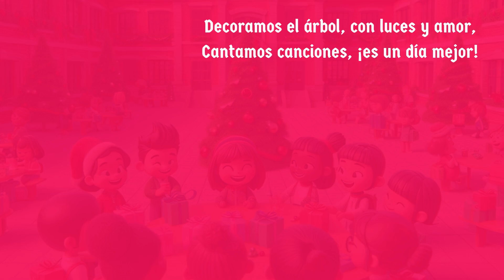CANCIÓN EN EL DÍA DE NAVIDAD / SONG ON CHRISTMAS DAY / CANZONE IL GIORNO DI NATALE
Este vídeo muestra una canción para Navidad, sencilla, rítmica, a continuación, la letra:

En el Día de Navidad, la nieve cayó,
Los árboles brillan, ¡qué bonito color!
Es tiempo de estar juntos, de convivir,
Con la familia cerca, ¡vamos a sonreír!
[Coro]
Navidad, Navidad, qué alegría,
Con nieve y árboles, toda la familia,
Es un tiempo especial, para compartir,
En el Día de Navidad, ¡vamos a reír!
[Verso 2]
Decoramos el árbol, con luces y amor,
Cantamos canciones, ¡es un día mejor!
La chimenea calienta, el hogar es feliz,
En esta Navidad, todo es un sueño sin fin.

On Christmas Day, the snow fell,
The trees are shining, what a beautiful color!
It is time to be together, to live together,
With family nearby, let's smile!

[Chorus]
Christmas, Christmas, what a joy,
With snow and trees, the whole family,
It's a special time, to share,
On Christmas Day, let's laugh!

[Verse 2]
We decorate the tree, with lights and love,
We sing songs, it's a better day!
The fireplace warms, the home is happy,
This Christmas, everything is an endless dream.

Il giorno di Natale cadde la neve,
Gli alberi brillano, che bel colore!
È tempo di stare insieme, di vivere insieme,
Con la famiglia nelle vicinanze, sorridiamo!

[Ritornello]
Natale, Natale, che gioia,
Con neve e alberi, tutta la famiglia,
E' un momento speciale, per condividere,
Il giorno di Natale, ridiamo!

[Strofa 2]
Decoriamo l'albero, con luci e amore,
Cantiamo canzoni, è un giorno migliore!
Il camino scalda, la casa è felice,
Questo Natale, tutto è un sogno senza fine.